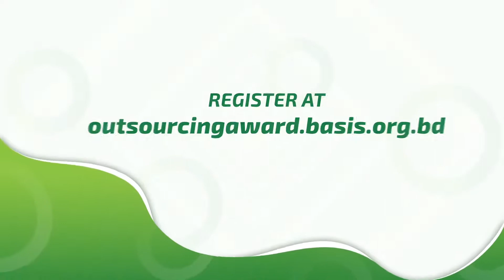Affan Kajmi, an outsourcing professional, shares his story with us.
The journey of every outsourcing professional is of learning and growth. Affan Kajmi, an outsourcing professional, shares his story with us.

Register with us and get acknowledged for your outstanding professional growth!